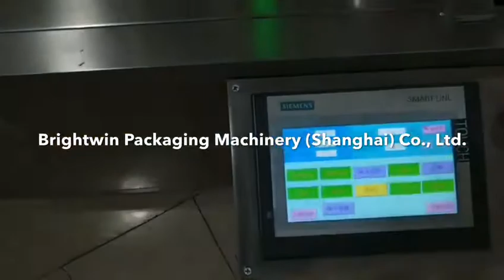honey blister carding thermoforming sealing packing machine, eco-friendly carded packaging machine